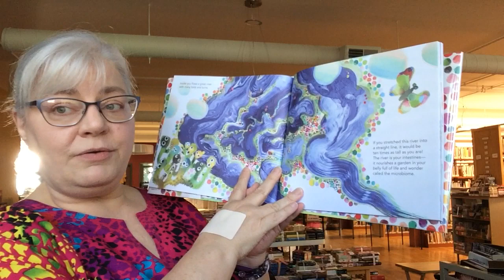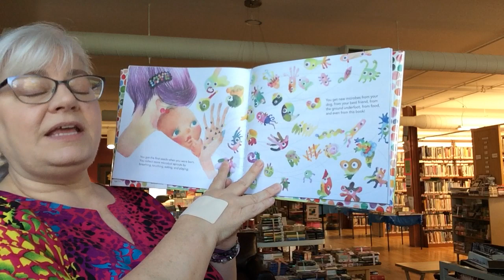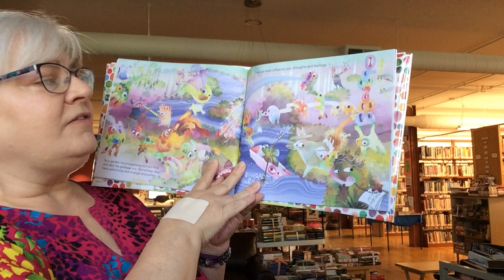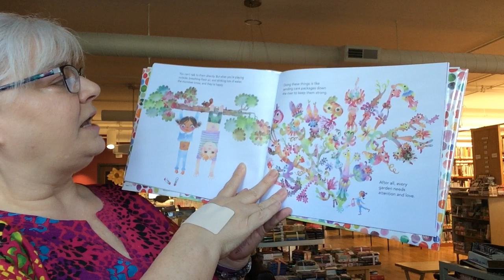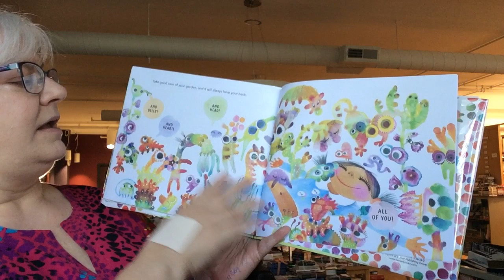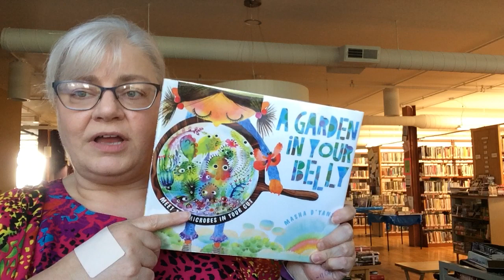SUMMER READING week 9 Belly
Belly garden - cool story